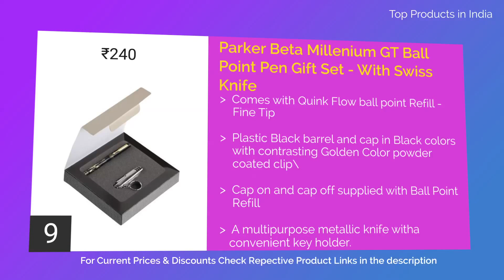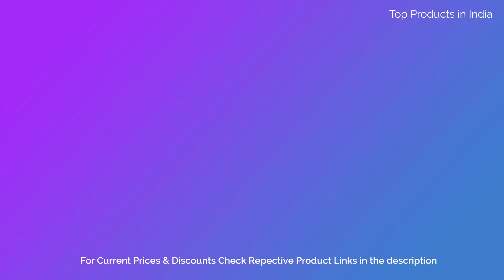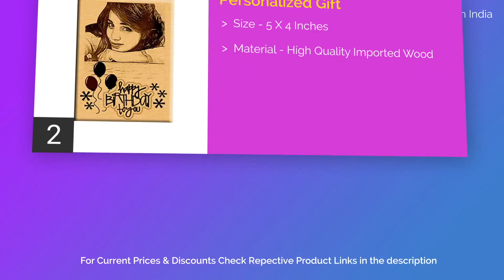10 Best Gifts Under Rs.500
List of top 10 gifts in india under Rs.500

10. Jiada Pen Stand Hour Glass With 1 Minute Sand Timer Desk Decor

9. Parker Beta Millenium GT Ball Point Pen Gift Set - With Swiss Knife

8. Lilone Gifts 6" Eiffel Tower Statue | Birthday Anniversary Gift

7. Everything Imported Mushroom Lamp Automatic Sensor Light Multi-Color Changing Best Night Avatar Led Bulbs

6. Manisha Idols Buddha Embosed in a Palm (Black & Gold)

5. eCraftIndia Shadow Ganesh Ji Metal Tea Light Holder

4. Shining Diva Fashion Charm Bracelet for Girls (Gold)

3. Sehaz Artworks 'ForeverLove' Wood Pasted Photo Album

2. Incredible Gifts India Wooden Happy Birthday Unique Personalized Gift

1. Flintstop Plastic Camera Lens Shaped Coffee Mug With Lid, 350ml (Black)

those are some of the cheap and best gifts